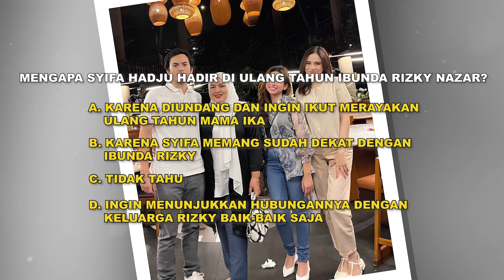Sempat Dikabarkan Putus, Syifa Hajdu Ikut Rayakan Ulang Tahun Ibunda Rizky Nazar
Syifa Hadju hadir dalam perayaan ulang tahun ibunda Rizky Nazar yaitu Ika Surya Nugra. Syifa sendiri sebelumnya sempat ramai dikabarkan putus dengan Rizky Nazar. Namun kebersamaan mereka seolah menegaskan bahwa hubungan keduanya baik-baik saja. Lantas seperti apa keseruan Syifa dengan keluarga Rizky?